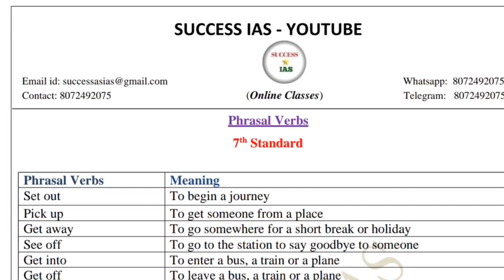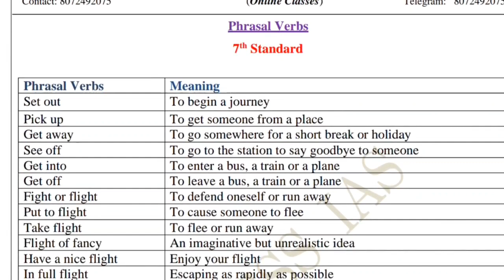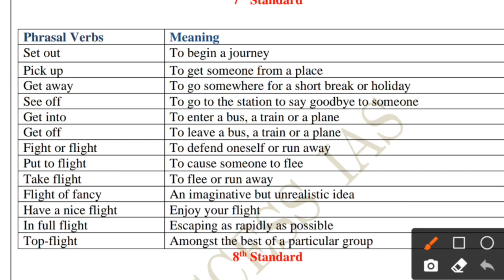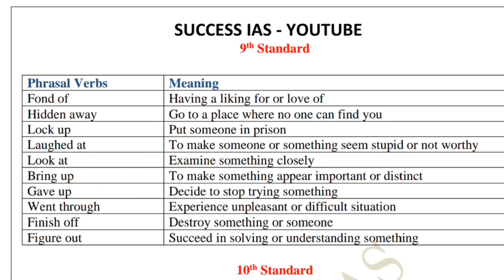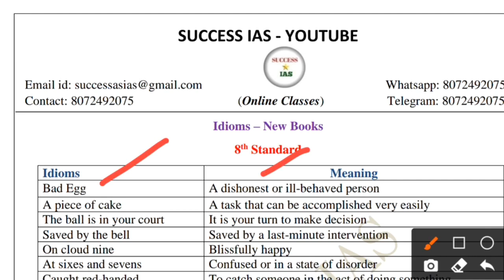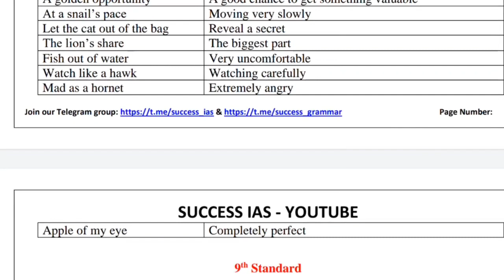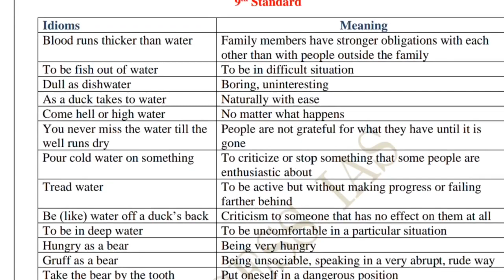New Book Phrases TNPSC General English New Syllabus🔥Idioms and Phrases|Phrasal Verbs|TNPSC Grammar💯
This video is about Phrasal Verbs and Idioms and Phrases for TNPSC General English New Syllabus Grammar.

🌟TNPSC General English Grammar (Part A) Videos - Success IAS YouTube💫💫💫

📌Idioms and Phrases - New Books 6th to 12th PDF 📌

🗓️⏱️150 Days Studyplan & Booklist 📚🕰️

📊Common for TNPSC Group 1, 2/2a, 4 (GS)⏰

Start your preparation now🔥👍👆
All the very best future officers👍💫🔥